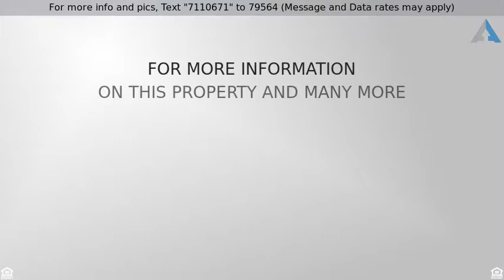Priced at $248,500 - 3609 W QUESTA Drive, Glendale, AZ 85310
See your new home today! Bright and open floorplan , fireplace in the living room, tile flooring in all the right places, stainless steel appliances, rich wood cabinetry,  Spacious bedrooms. and an inside laundry room are a few features. This beautiful well kept home is Located on a cul da sac lot Close to shopping ,freeway access and entertainment. . Schedule your showing today.